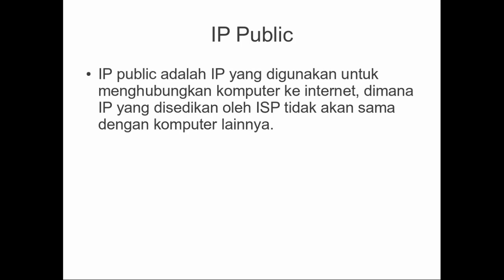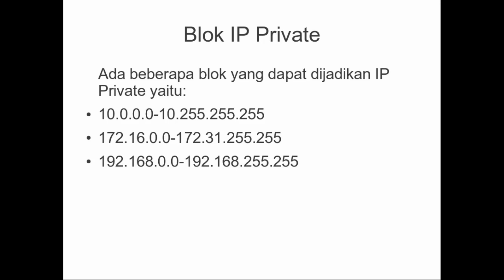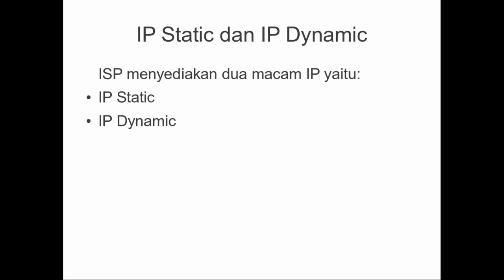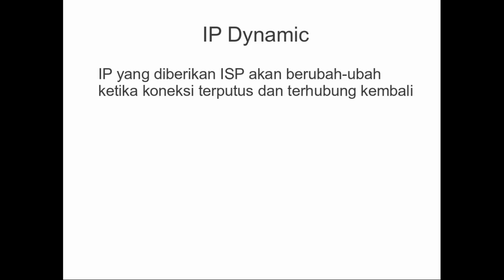IP Publik & Private serta IP Statik & Dinamik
Video ini berisi penjelasan IP Publik & Private serta IP Statik & Dinamik.